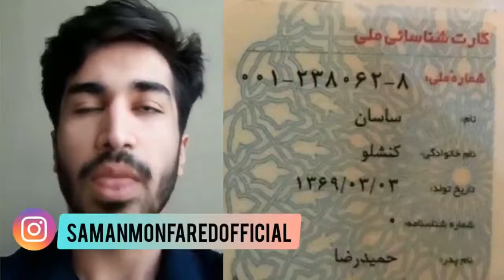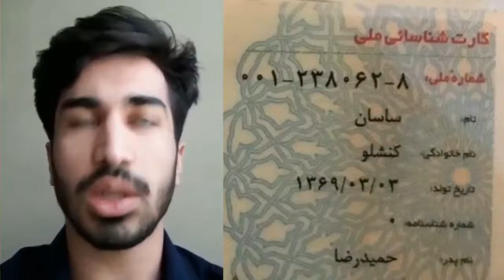instgram#instagram#sasha_sobhani#hack اینستاگرام دنیا مهرادجم تتلو خزهای کلاهبرداری هک هکر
instgram#instagram#sasha_sobhani#hack